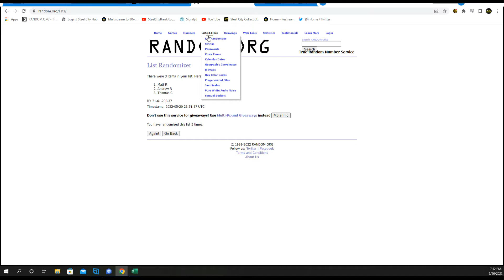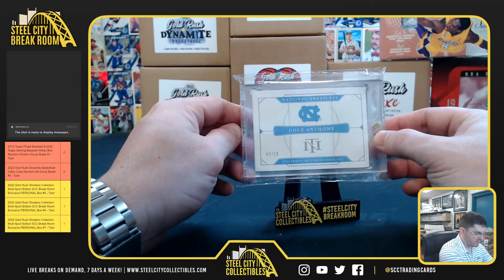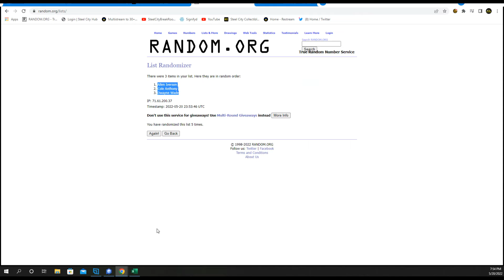2022 Gold Rush Dynamite Basketball 3-Box Case Random Hit Group Break #3 - Tyler